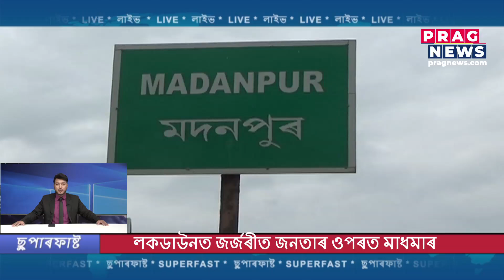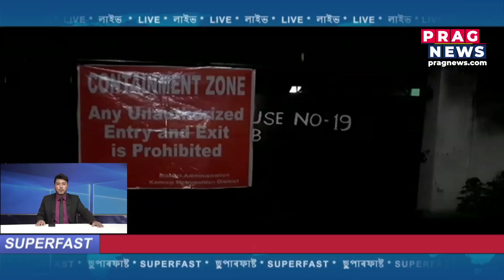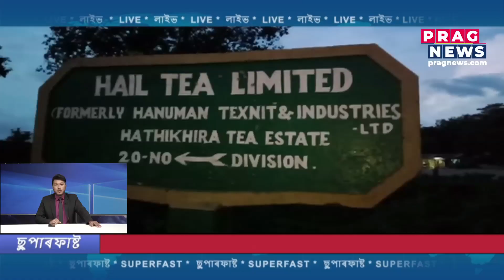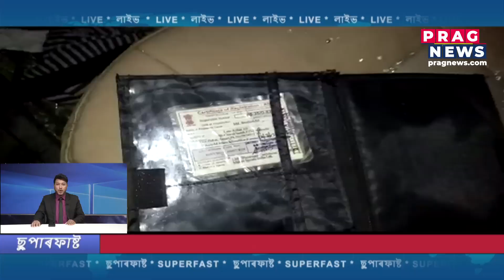Superfast News | Prag Digital Desk